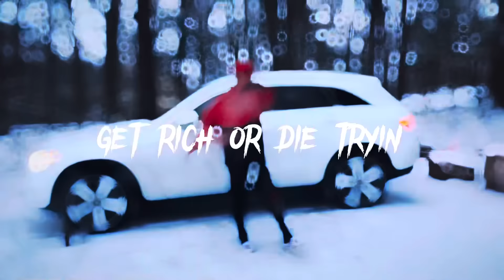CLAYTON - GET RICH OR DIE TRYIN (OFFICIAL VIDEO)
©️ CLAYTON 2023